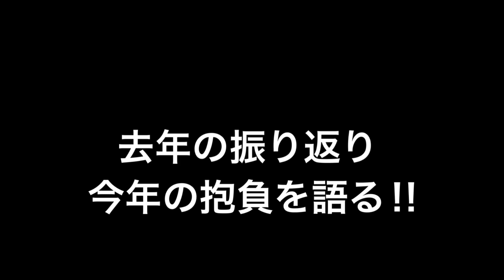【2022年始動】今年の抱負目標を語る！/去年の振り返り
♦︎前回投稿した動画♦︎

【総集編】引きこもりがプロボクサー目指しボクシングジムに入門した結果！/振り返り/軌跡

【−30Kgビフォーアフター】3年前は引きこもりのデブ→現在はプロボクサーに大変身‼︎

♦︎自分のプロデビュー戦の動画♦︎

②自分のプロデビュー戦、試合のフル映像
【ボクシング】小川椋也プロデビュー戦‼︎/ダイジェスト試合映像 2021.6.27(名古屋国際会議場イベントホール)

♦︎最近の動画♦︎

ジムの皆んなで練習後に銭湯に行って自分の病気(脇見恐怖症)について気になることを会長と話してみた！

【練習風景】同じジムのプロボクサーとスパーリングからの追い込み練習‼︎

★自分のTwitterはこちらになります★

自分が夢を掴むまでの全てを動画にしていきます！ドキュメント番組を見るような感じで
追って見てもらえたらなと思います👍

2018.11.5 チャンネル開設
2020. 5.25 登録者数1000人達成！
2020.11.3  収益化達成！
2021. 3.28 登録者数2000人達成！
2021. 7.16 登録者数3000人達成！

生年月日:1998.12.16 現在22才
身長 : 164cm
好きなボクサー:勝ちはほとんどKOでも
　　　　　　　負けも多い選手
目標 夢 :世界チャンピオン

ボクシング歴
引きこもってる間
自宅サンドバッグ相手に独学で3年間
地元のアマチュアのジムに8ヵ月程、
週2.3日のペースで通った
(実践、対人練習は訳あって0回)
そしてプロボクサーになるために
名古屋の天熊丸木ジムに入門.2020.10.28
プロテスト合格💮2021.3.7
念願のプロボクサーになる
プロデビュー戦  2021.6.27 名古屋国際会議場
KOで無事勝利!小川椋也VS岡田篤憲 (尾張水野ジム)

【来歴】
2016年 17才 ボクサーに憧れ
　　　　自宅サンドバッグ購入。
2017年 18才 視線恐怖.脇見恐怖症を発症する。
2017年〜2020年まで対人恐怖.視線.脇見恐怖症が
原因で3年間引きこもりになる。
※その3年間の間、ボクシングを始めたかったが
  病気を理由に始められず…
  独学で自宅サンドバッグを毎日叩く日々を送る

そしてついに！2019年 11月地元の
アマチュアジムに引きこもりからのリハビリ
体力作り、ダイエット目的で入会！
アルバイトも始め徐々に引きこもりから抜け出す
8ヵ月程通いジムを辞める

そしてプロボクサーになるため念願の
プロジムに入門する⬇︎⬇︎⬇︎

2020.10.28名古屋の天熊丸木ジムに入門！
2021.3.7     プロテスト受けて無事合格
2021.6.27 プロデビュー戦KOで勝利を掴んだ
　　だが鼻骨折、右拳を骨折し手術(全治6ヶ月)

【現在】
怪我の治療中！来年のリング復帰を目指す！